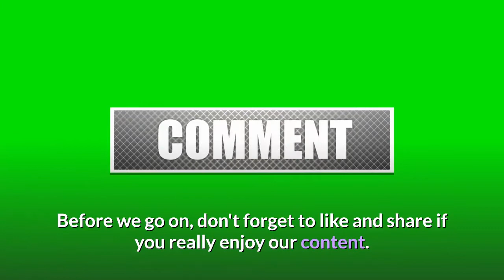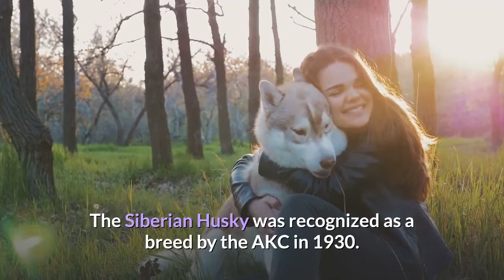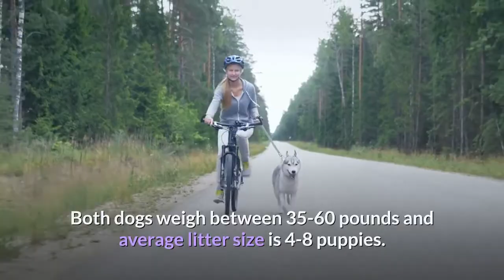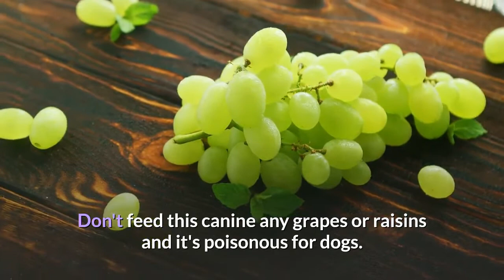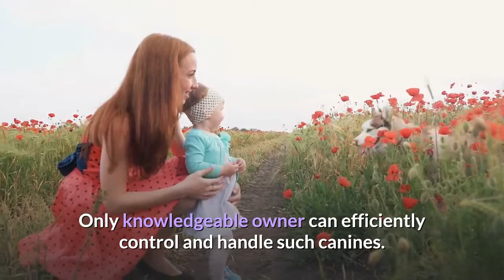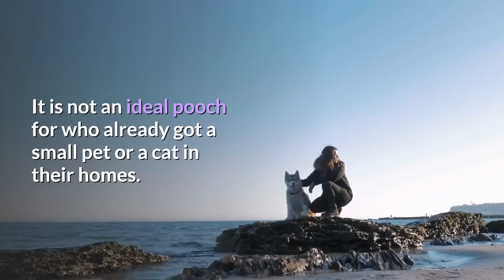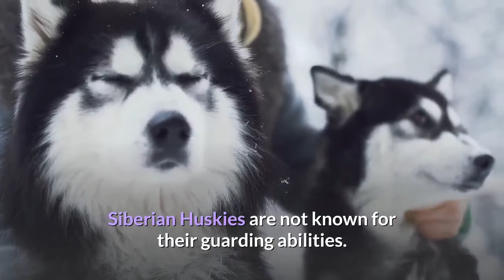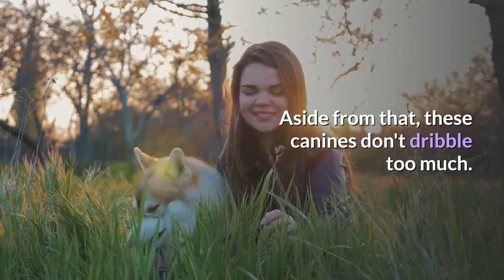Siberian Husky Pros And Cons | The Good And The Bad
This video is all about Siberian Husky Pros And Cons | the good and the bad.

Siberian Husky:

The Siberian Husky originated as a sled dog for the Chukchi tribe of eastern Siberia (in northern Russia).
Husky was first exported to Alaska and Canada in 1908 to be used as sled dogs.
Husky dominated native breeds in the 400 mile 'All-alaska Sweepstakes' race from Nome to Candle in 1910.
In 1925 "Leonhard Seppala" used a husky team to make an urgent delivery of diphtheria serum to Nome, saving thousands of lives.
This delivery became known as the 'Great Race of Mercy'.
In 1930, Russia allowed the last group of Siberian Huskies to be exported from Siberia.
The Siberian Husky was recognized as a breed by the AKC in 1930.
Most Huskies today descend from the 1930 exports and Leonhard Seppala's team.
Today Husky is one of the most popular northern breeds, serving as a pet, sled racing dog, and show dog.